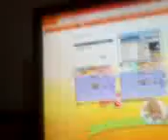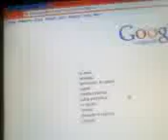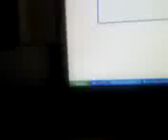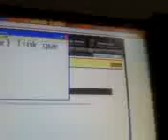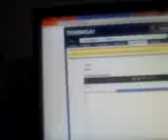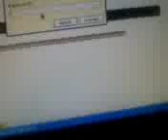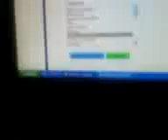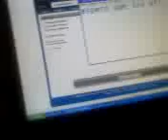subí tus imágenes con links sin descargar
es muy facil sin descargar este es mi perfil de T!